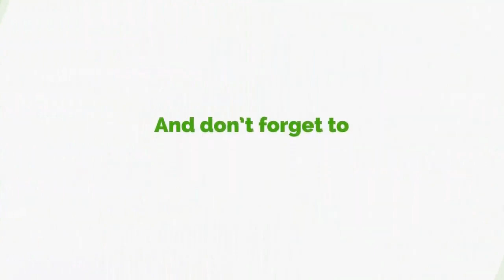Respect Leadership...This Is Not The Way To Go - Allotey Jacobs Scolds 'Volta' MPs